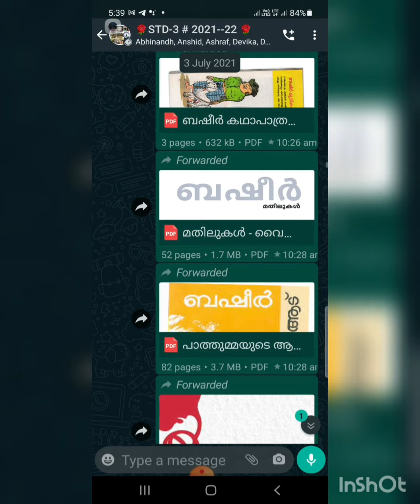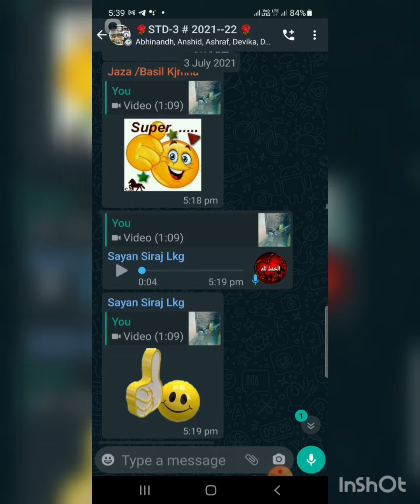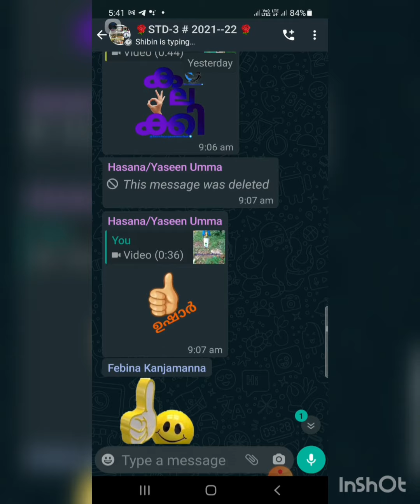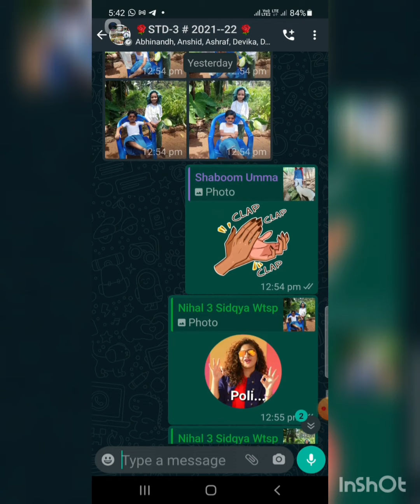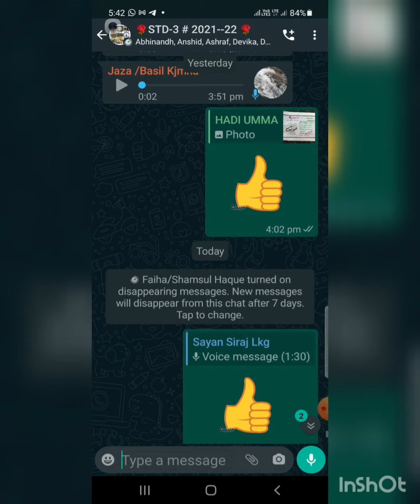ബഷീറും പാത്തുമ്മയും - വിവിധ വേഷത്തിൽ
ജൂലൈ 5 ബഷീർ ദിനം.
ചെക്ക്പോസ്റ്റ് LP സ്കൂളിലെ മൂന്നാം ക്ലാസ്സ്‌ വിദ്യാർഥികൾ വിവിധ വേഷത്തിൽ